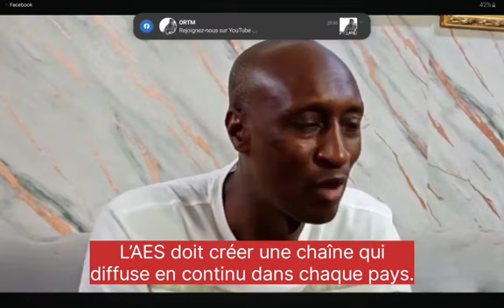Urgent urgent Ibou SY il faut régler rapidement les problèmes de communication des pays de l’AES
L'AES doit créer une chaîne qui diffusion en contenu dans chaque pays